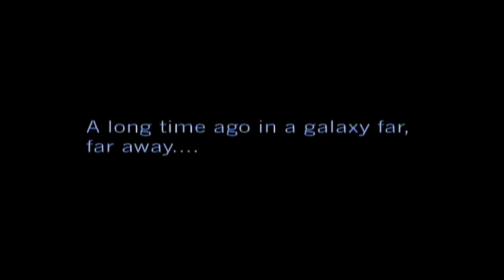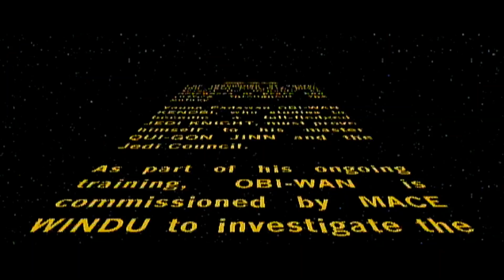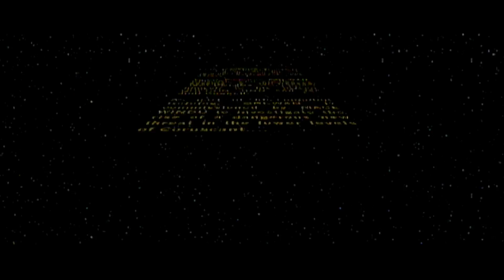Let's Play Star Wars Obi-Wan #1: Obi-Wan's Dark Days...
In our first Let's Play of a Star Wars game, we explore a game that is both a prequel and an adaptation of the most controversial episode of the series; The Phantom Menance. And on what appears to be one of his first missions as a Jedi Padawan, we learn exactly what habit Obi-Wan must have had to get him through these events...